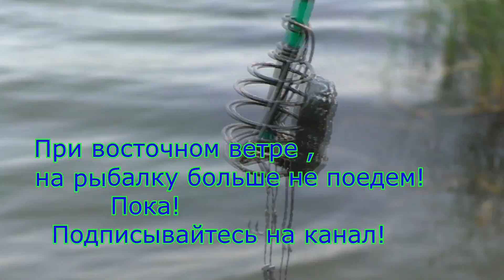Рыбалка при восточном ветре. My fishing.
В этом видео вы увидите рыбалку ,ловля карася на пружины и на волос ,ветер был восточный  и повлиял на активность и клев рыбы